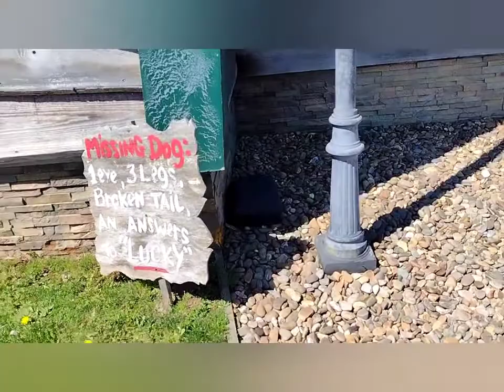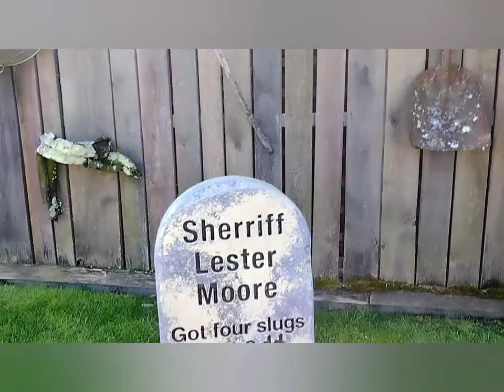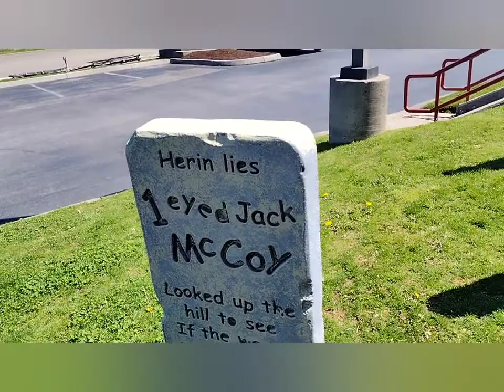Hatfield's & McCoys Tennessee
Just checking out the exterior of the Hatfield & McCoy dinner show building.  April 2022